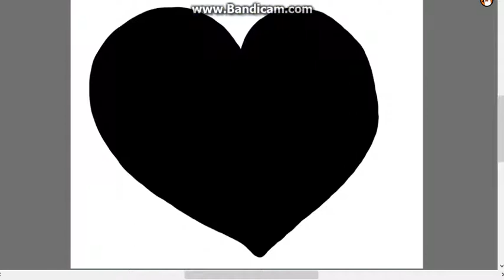Danger Meme| Animation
another one , WOW I'm on fire!